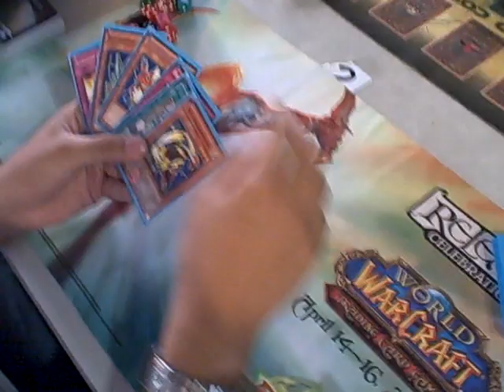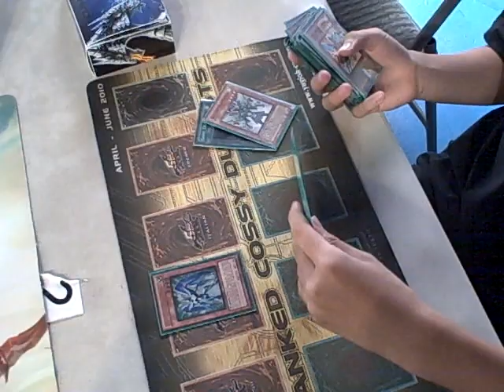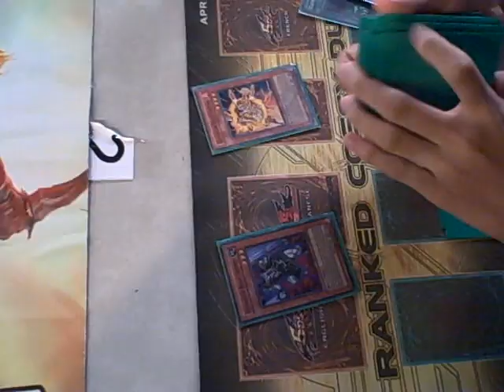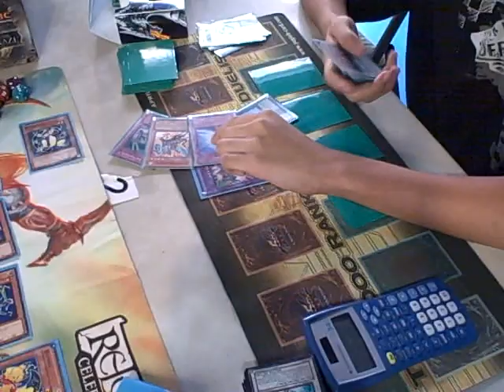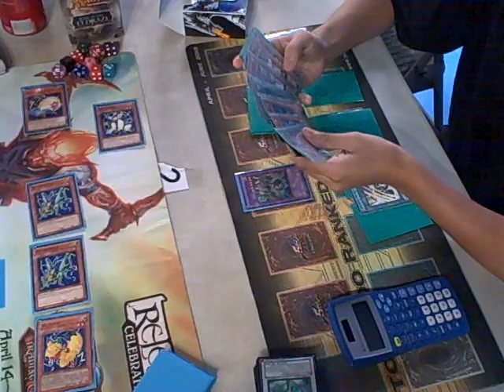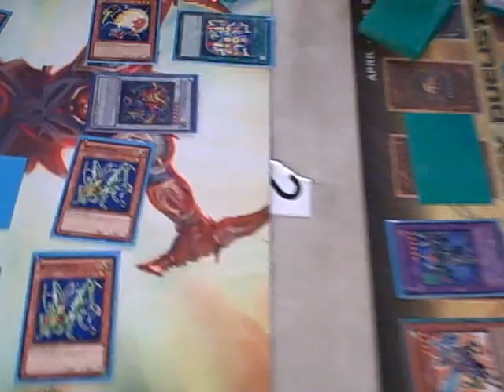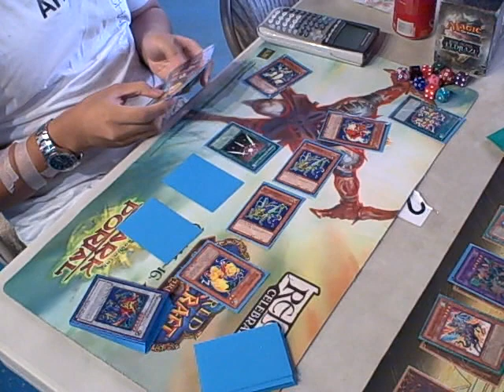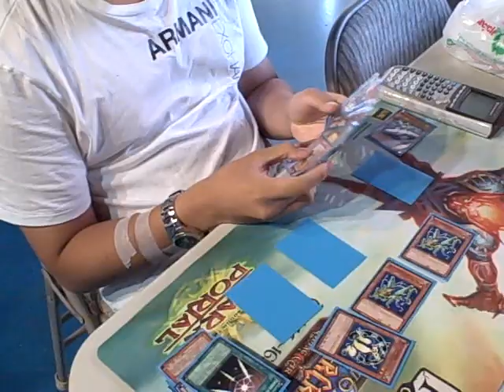Watts vs. Gladiator Beasts at Da Planet - Friday January 7, 2011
Players in today's YGO tournament battle: Watts vs. Gladiator Beasts. A long game 1 that almost runs to decking!